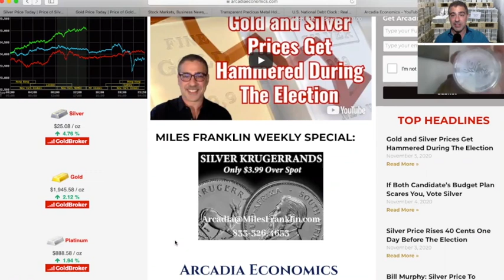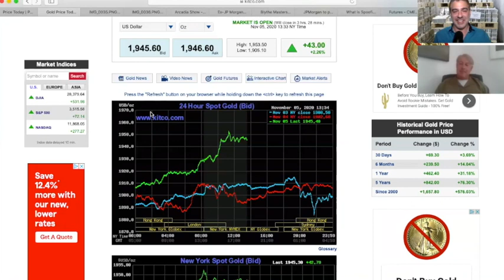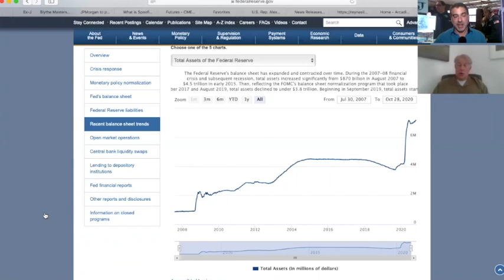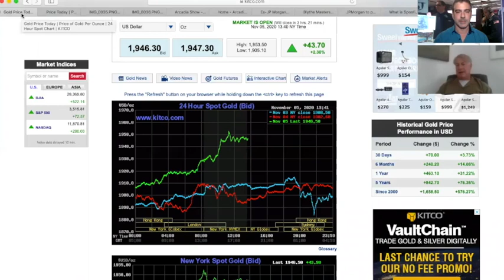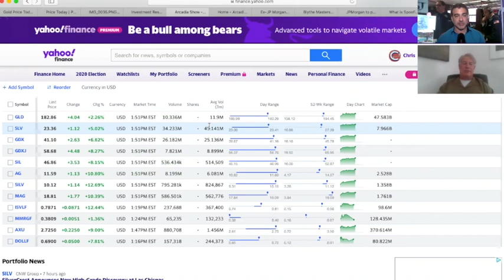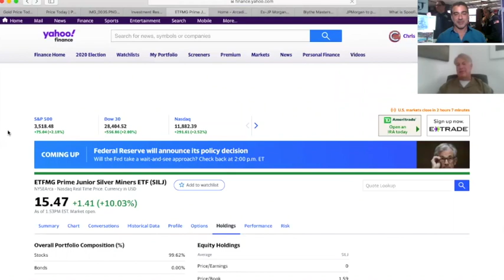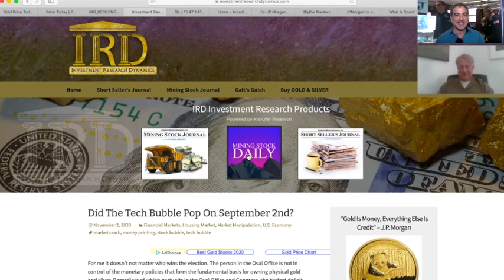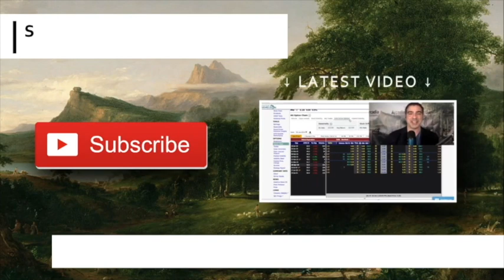Dave Kranzler: Silver Rallies Over 5.27% After Election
While the U.S. presidentialelection remains undecided, the gold and silver markets both had big moves on Thursday. With silver up over 5%!

To explain what’s going on, DaveKranzler of Investment Research Dynamics joined me on the show, so click to watch the video to find out now!